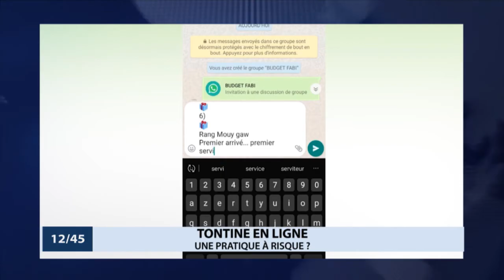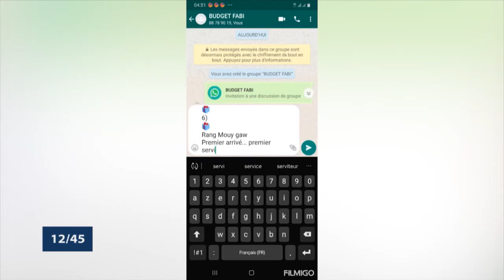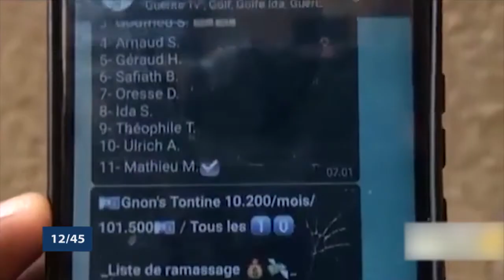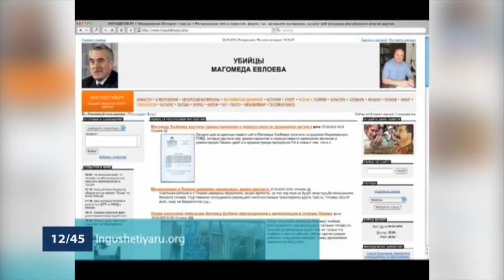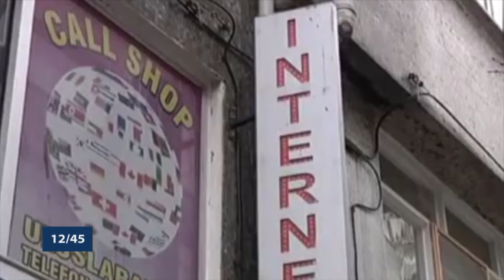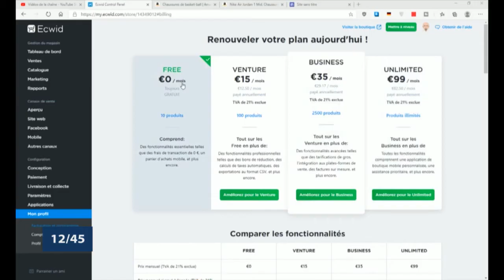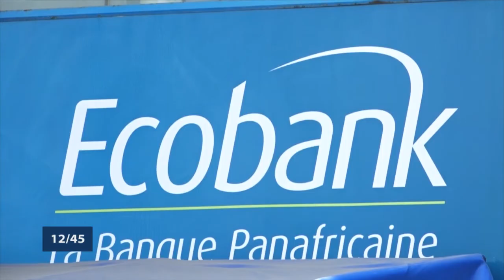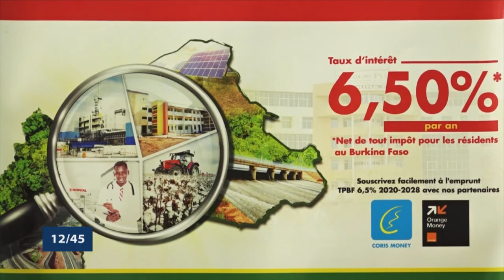Le 12 45 du 30 juin 2022 avec Ulvaeus BALOGOUN